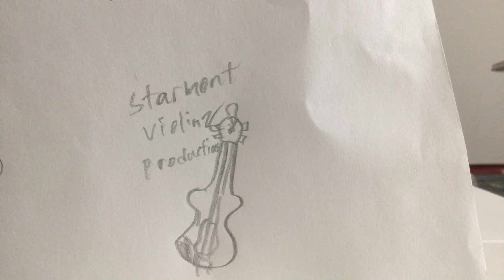Lightly row violin improved version